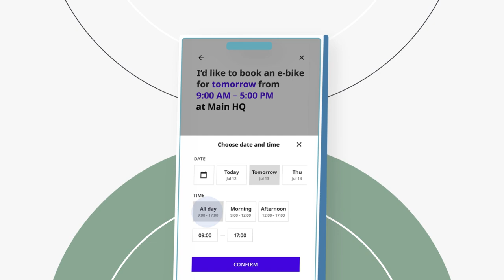Book desks and reserve any company asset with the Joan app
Adapt to the dynamic hybrid workplace in the most efficient, easy and pleasant way. Let Joan take care of desk booking, equipment reservation, and parking space reservation.